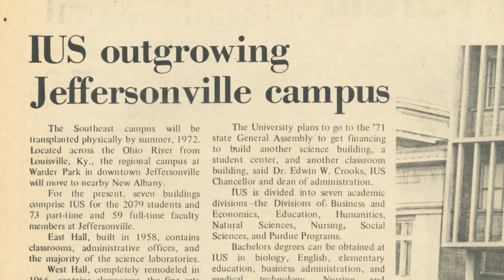History of IU Southeast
Listen to current and former IU Southeast students, faculty, staff and chancellors discuss the History of IU Southeast.